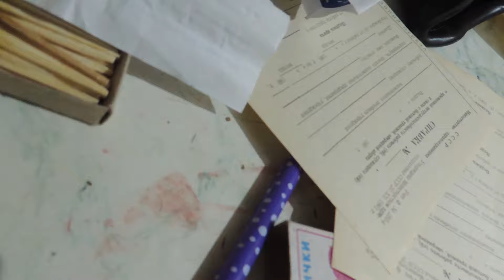ILYE - Квест "Палата №6". Ярград. Яранск